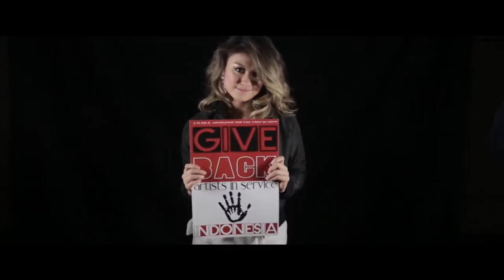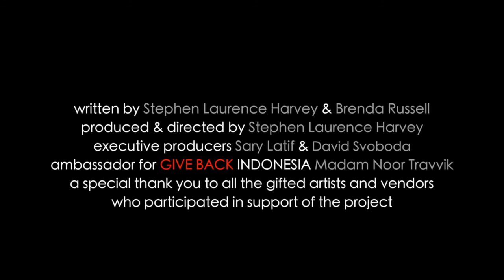Give Back Indonesia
Sejumlah artis dan tokoh masyarakat Indonesia bergandengan tangan bersama UNICEF memotivasi masyarakat untuk ‘Give Back’ (Memberi Kembali) kepada anak-anak Indonesia!

Kunjungi untuk 'Give Back' melalui UNICEF Indonesia!